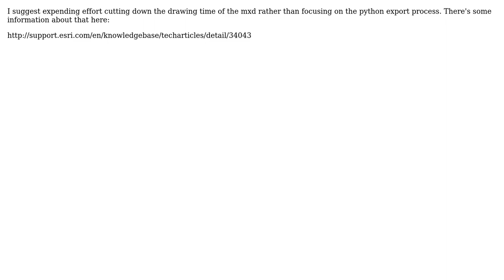GIS: Reducing time for Export to PDF (or any other alternative to print maps) in ArcPy?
With thanks & praise to God, and with thanks to the many people who have made this project possible! | Content (except music & images) licensed under CC BY-SA | Music | Images & others | With thanks to user PolyGeo user Deep user Curtis Price and the Stack Exchange Network Trademarks are property of their respective owners. You are responsible for your own actions.